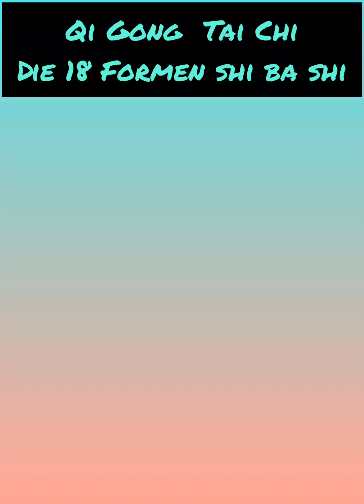Qigong Tai Chi 18 Formen Shi Ba Shi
Hier werden die 18 Formen des Qigong gezeigt.
Die Musik sollte auf leise gestellt oder aus gemacht werden,  da ist etwas schief gelaufen.